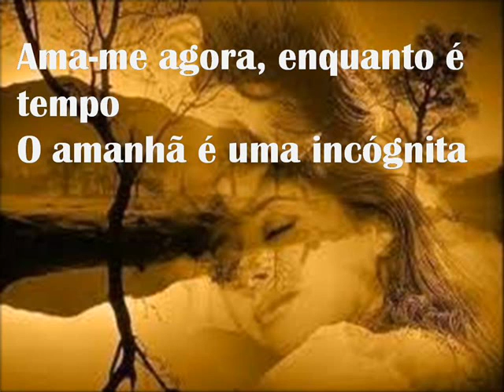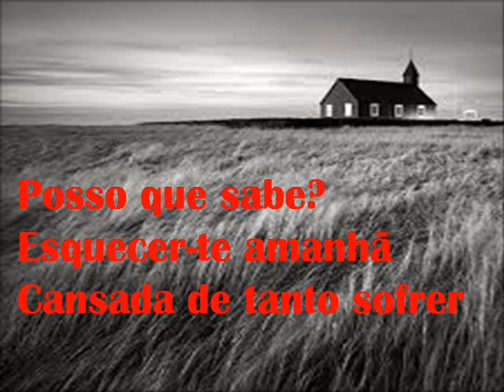SOFRO POR TI - Autora: Profª Lourdes Duarte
SOFRO POR TI
Autora ; Profª Lourdes Duarte

Estou sempre a procurar-te
Por toda parte em todos os lugares
Já não suporto a solidão atroz
Grande demais, tamanho é meu sofrer

Tenho um coração sofrido
Por amor não correspondido
Mas não percebes... Sofro por ti
Meu amado, meu querido

Ama-me agora, enquanto é tempo
O amanhã é uma incógnita
O quanto antes, porque não sabemos
Se o amor desistirá e vai embora

Posso que sabe? Esquecer-te amanhã
Cansada de tanto sofrer
Meu coração hoje sofre por ti
Mas , não sabemos se para o amor existirá depois.